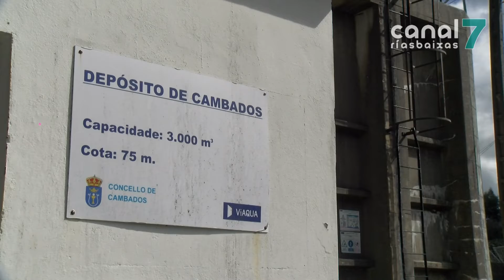Cambados inviste máis de 100 mil euros na refoma do depósito de auga municipal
Cambados inviste 105 mil euros en arranxar o deposito de auga municipal. As obras xa están en marcha e actuarse na fachada exterior, no teito e no interior da instalación. As obras do interior obrigarán a desviar o subministro de auga pero sen que veciñanza se vexa afectada.